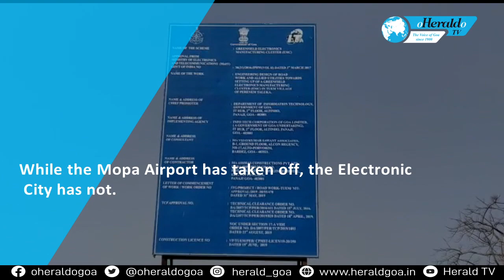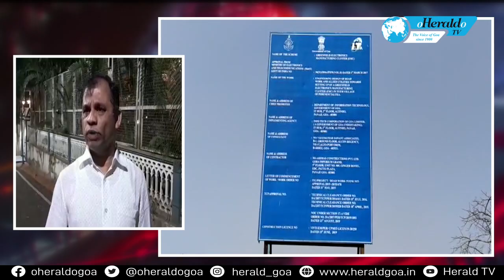It is left to the electronic companies when to start their projects: IT Corporation Chairman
The Tuem Electronic City’s foundation stone was laid by Prime Minister Narendra Modi along with the Mopa Airport. While the Mopa Airport has taken off, the Electronic City has not. Now the IT Corporation Chairman Dr Chandrakant Shetye has said it depends on the seven to nine companies which have already been allotted plots to start operations. He said the infrastructure and connectivity is there. Only the Link Road from the highway is pending land acquisition. Listen in……